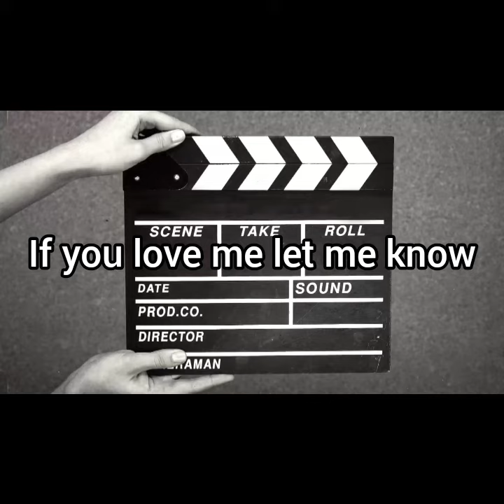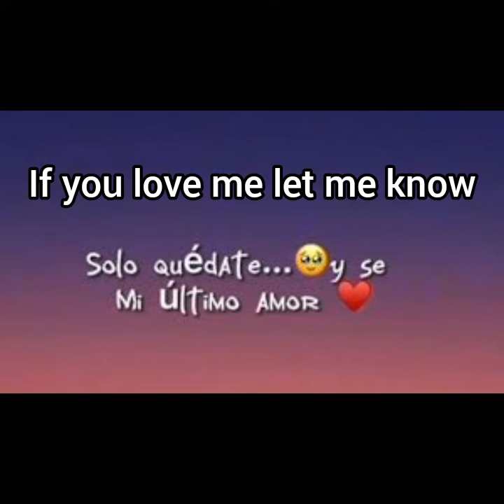If you love me let me know COVER by Gustavo Garcia